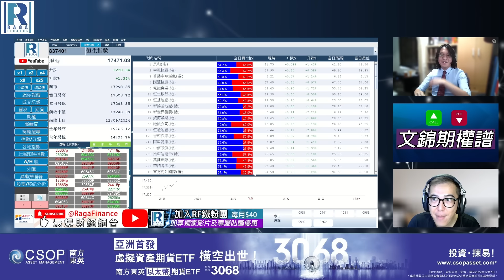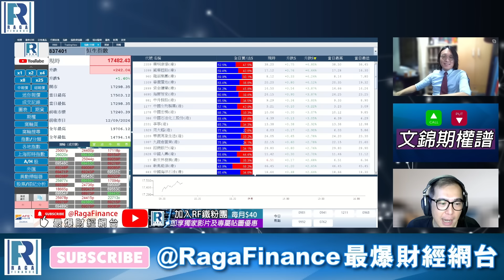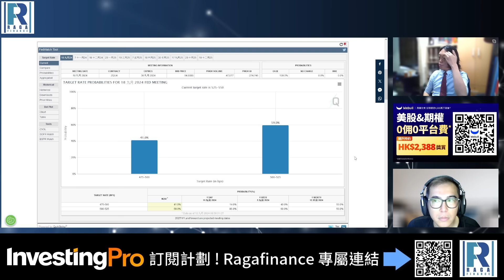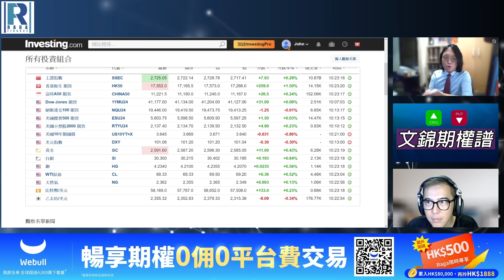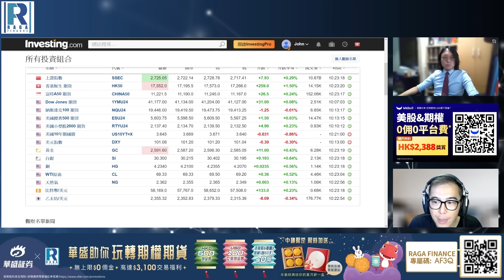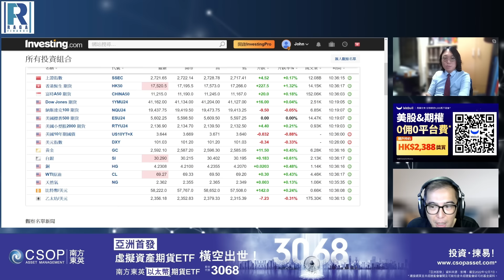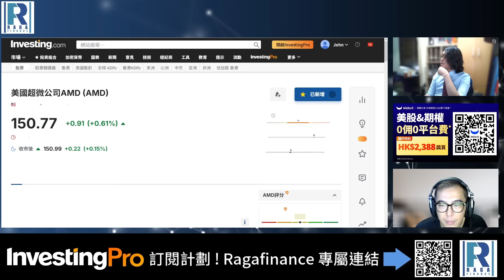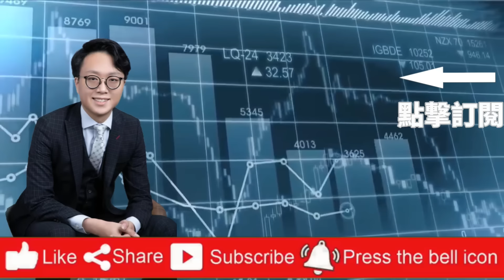Raga Finance：文錦期權譜 20240913 - 主持 : Casper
【Webull X RAGA專屬開戶優惠，限時加碼HK$500蘋果股票，最高可拎HK$2,388港元股票，立即開戶暢享美股&期權0佣0平台費！】

1.開戶HK$10,000+資金維持60天，可拎走HK$1,100蘋果股票；

2.累計存入HK$80,000 +資金維持60天，仲可拎走HK$1288蘋果股票；

3.開戶可享美股0佣0平台費交易*

4.開戶可享期權0佣0平台費交易*

本内容並非投資意見，亦不構成任何投資產品之要約、招攬或建議。本資料只作為一般用途，它並沒有考慮您的個人需要、投資目標及特定財政狀況。在作出任何投資決定前，投資者應根據自身情況考慮產品相關的風險因素，並於需要時咨詢專業投資顧問的意見。最終解䆁權與決定權歸服務提供方Webull所有，本活動並不適用於中國大陸居民。

提防騙案！切勿經聲稱由本機構發出的可疑訊息中附有的超連結，提供銀行、信用卡、投資、保險及強積金帳戶或其他重要個人資料